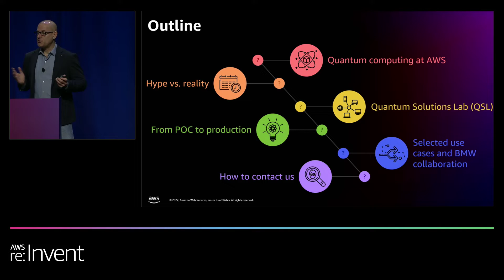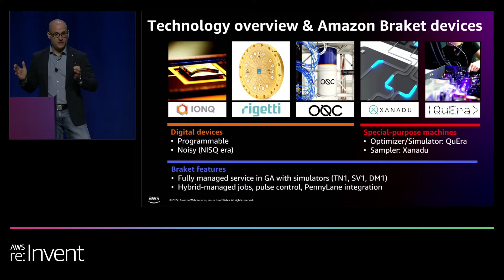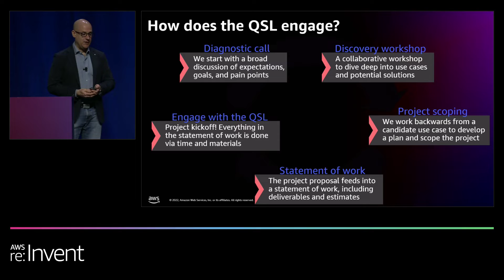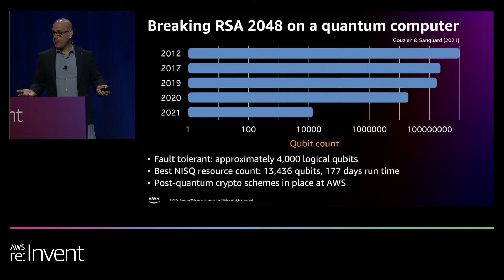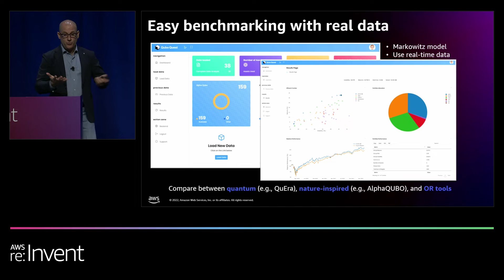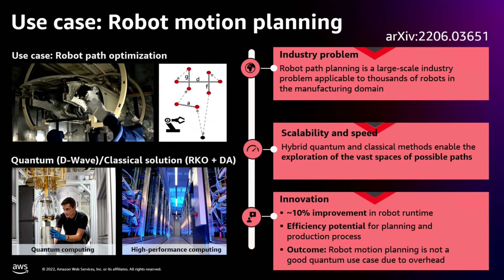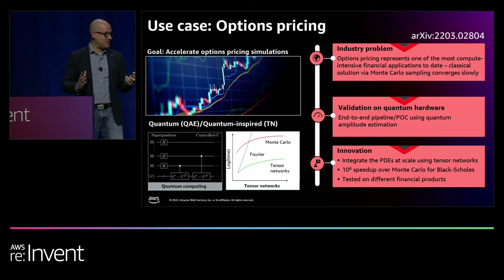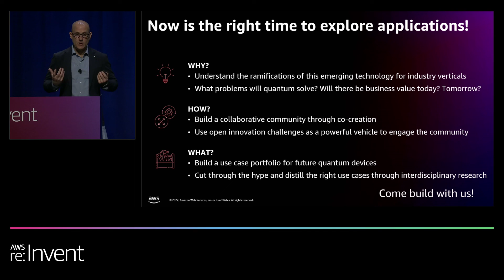AWS re:Invent 2022 - Quantum applications and taking POCs to production (QTC202)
The Amazon Quantum Solutions Lab works closely with enterprise customers to help build and carry out strategic roadmaps for quantum computing applications. This session showcases customer examples of applying quantum technologies to advance organizational R&D objectives and solve computationally difficult problems using some of the most advanced technologies at AWS. This session will help you gain an understanding of how to leverage quantum and related advanced technologies today while preparing for a fault-tolerant quantum future.